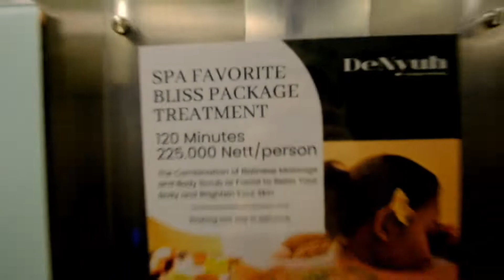Last day in Indonesia 🇮🇩 VLOG #18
I traveled from Flores to Bali for my final day in Indonesia.
it was a relaxing time where I met up with some friends from the Komodo boat trip and explored the local fish market. We spent a little time in the bar playing pool and then before my flight a grabbed a Balinese massage which was excellent!